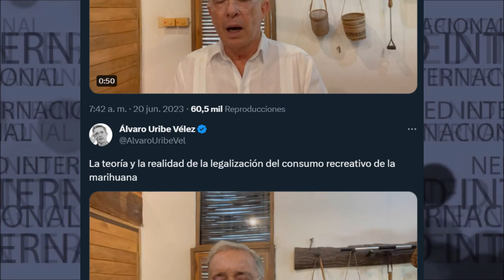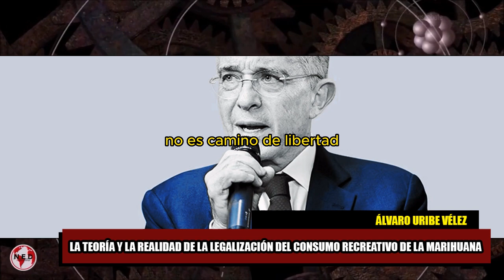IMPORTANTE ADVERTENCIA URIBE SOBRE LA TEORIA Y LA REALIDAD DE LA LEGALIZACIÓN DEL CONSUMO RECREATIVO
La teoría y la realidad de la legalización del consumo recreativo de la marihuana